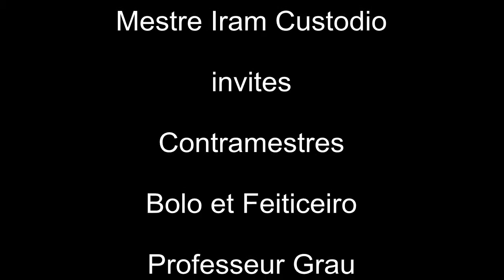27°Batizado CECICA CAPOEIRA Versailles 18-06-2017 Photos Mestre Iram Custodio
27°Batizado CECICA CAPOEIRA Versailles 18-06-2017 Photos Mestre Iram Custodio